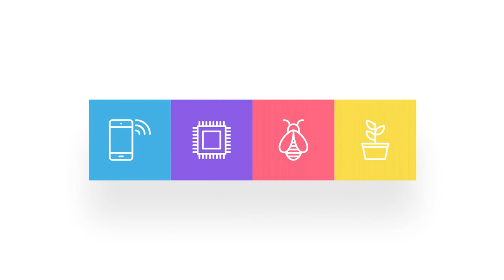FEEBEE by APIFORM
Innovative solution for feeding bees remotely, with an app form your phone.

FEEBEE by APIFORM is a feeder for beehives that implement many innovations in the field of beekeeping.

Created by APIFORM team, winner of Best Social Innovation award from European Commission for revolutionary beehive and beekeeping system, "APIFORM Sit-In beekeeping"